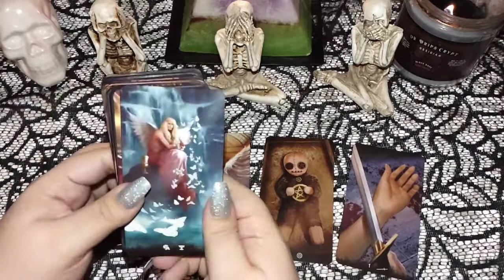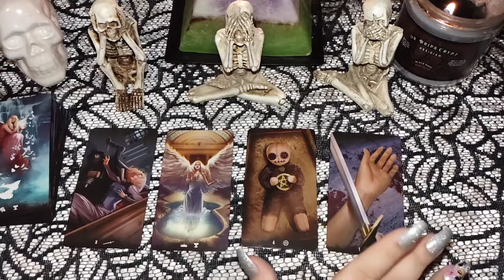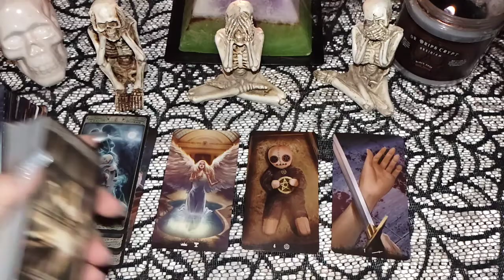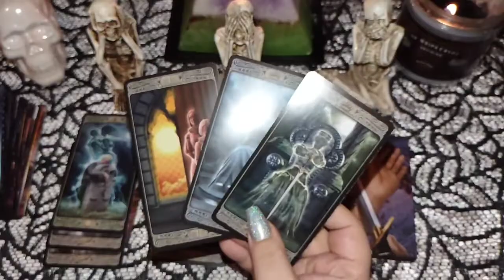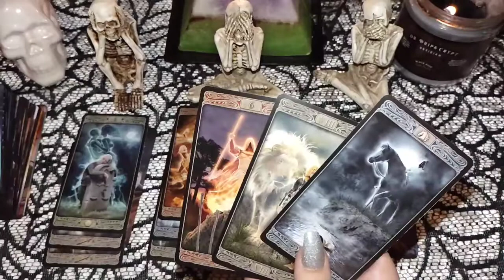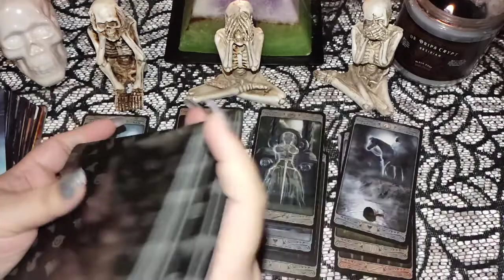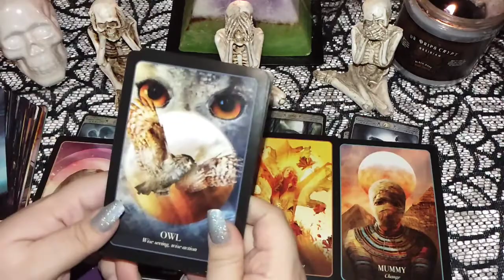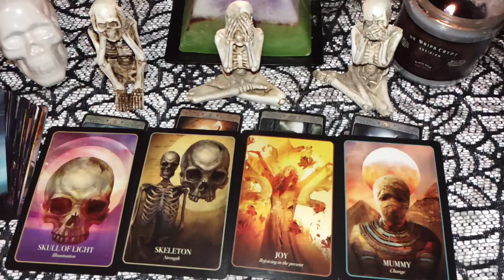SCORPIO🪦| THE PAST IS HOLDING ON TO YOU, SCORPIO! "I DON'T KNOW WHAT I TRULY WANT..."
*TW for images in cards*